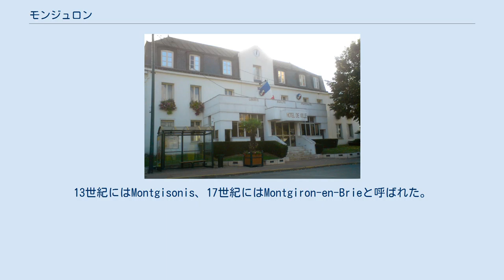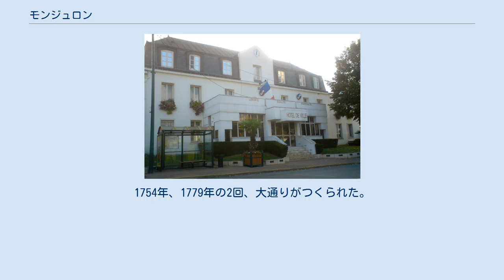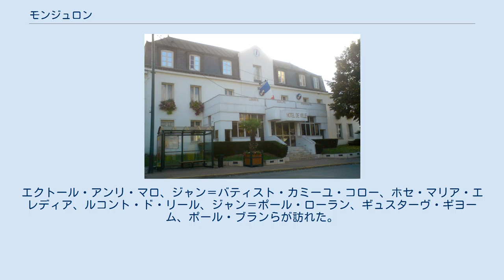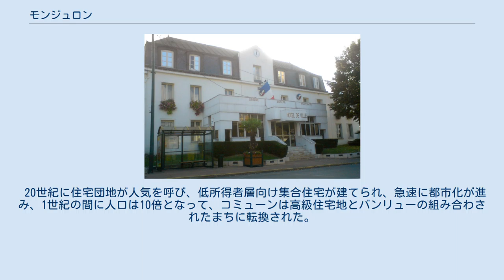モンジュロン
モンジュロン （Montgeron）は、フランス、イル＝ド＝フランス地域圏、エソンヌ県のコミューン。
 セナールの森をのぞむ、イエール川とセーヌ川の間の2つの谷の間に位置する。
ルイ13世時代に王室の狩場となり、19世紀にはパリのブルジョワ階級の余暇地となり、高名な画家クロード・モネやエドガー・ドガも訪れた。
 1137年にはMons Gisonisと呼ばれていた。
13世紀にはMontgisonis、17世紀にはMontgiron-en-Brieと呼ばれた。
モンジュロンの名でコミューンとなったのは1793年である。
 18世紀のカッシーニ地図に描かれたモンジュロン Coin de jardin à Montgeron、1876年、クロード・モネ画、エルミタージュ美術館蔵 セナールの森からは、先史時代の火打石であろう多面体が発見されているので、同時代からの人の定住が証明されている。
 この地について言及されたのはルイ7世時代の1147年頃である。
12世紀、この土地の北にハンセン病患者の病院がつくられ、1604年まで使われた。
この建物は1630年に礼拝所となった。
1510年、この土地はドルー・ド・ビュデ家の領地となった。
1535年、サン＝ジャックとサン＝クリストフに捧げられた教区教会ができた。
1652年にフロンドの乱においてフロンド軍が通過した際、村は荒らされた。
 1723年、ハンセン病患者墓地が、村の墓地となった。
1798年まで教区教会として使われることになる礼拝堂が建てられた。
1775年、プロヴァンス伯爵ルイがモンジュロンにあったシャトーを購入した。
セナールの森は王室の狩猟地となった。
1754年、1779年の2回、大通りがつくられた。
この大通りはヴィルヌーヴ＝サン＝ジョルジュ村とブリュノワ村の中心へ至る道路への転用が許され、小さなナヴェット川を渡るための橋もかけられた。
 19世紀以降、パリとの往来が容易なモンジュロン村は、ブルジョワ階級や芸術家たちの余暇地となった。
エクトール・アンリ・マロ、ジャン＝バティスト・カミーユ・コロー、ホセ・マリア・エレディア、ルコント・ド・リール、ジャン＝ポール・ローラン、ギュスターヴ・ギヨーム、ポール・ブランらが訪れた。
1856年に教区教会が再建された。
1875年、モンジュロン駅が開業した。
1890年、劇作家リュドヴィク・アレヴィはモンジュロンに移り住み、アルベール・バルトロムやエドガー・ドガを迎えている。
 モンジュロンは、1903年に初めて開催されたツール・ド・フランス第一ステージのスタート地点となっている。
 第一次世界大戦後、モンジュロンは1923年にエルミタージュ地区、セドル地区、デュメ地区といった住宅地をつくり都市化を進めた。
1933年にはシャトー区内にガーデンシティをつくった。
 20世紀に住宅団地が人気を呼び、低所得者層向け集合住宅が建てられ、急速に都市化が進み、1世紀の間に人口は10倍となって、コミューンは高級住宅地とバンリューの組み合わされたまちに転換された。
 参照元:1968年以降Insee · · .